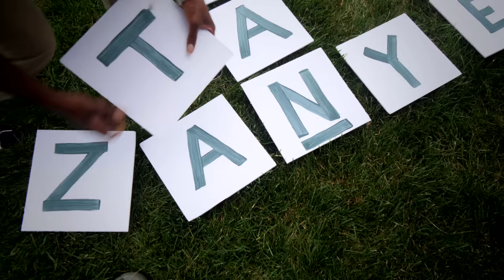Headquarters Summer Picnic 2018 – The Restored Church of God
The Summer Picnic, held annually on The Restored Church of God’s World Headquarters Campus, is a memorable occasion for local members and guests to enjoy fellowship, food and games. The event promotes brotherly love and unity, offering those of all ages an opportunity to spend time together in a relaxed setting.